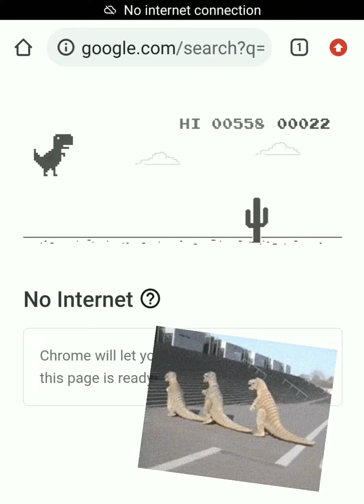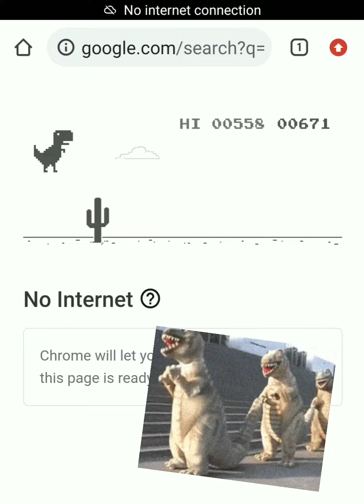Dinogame Dino dinasourgame dancingdino gameASMR GAME-KEY